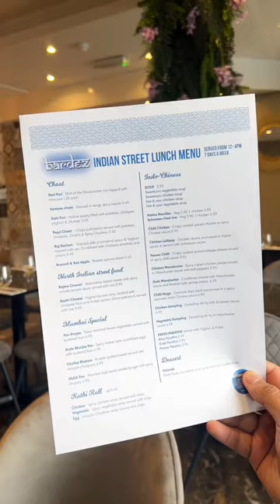Bardez - Wilmslow Road